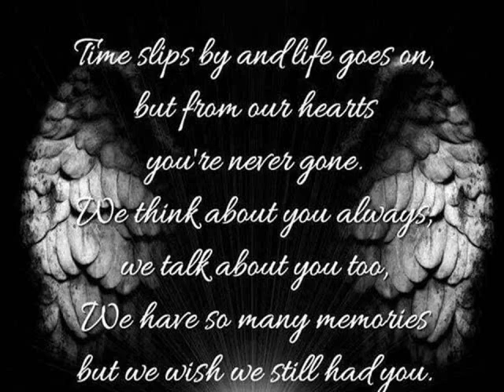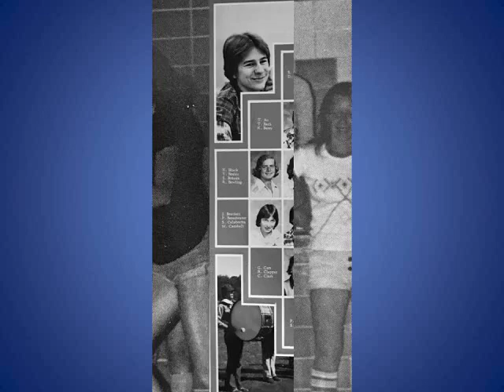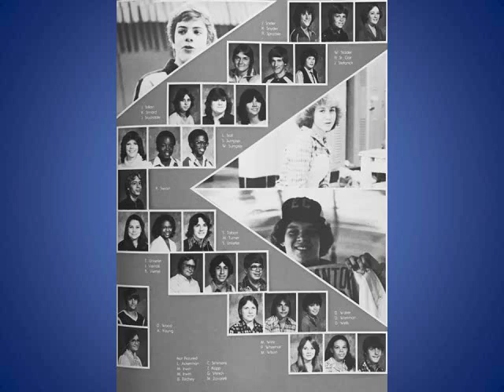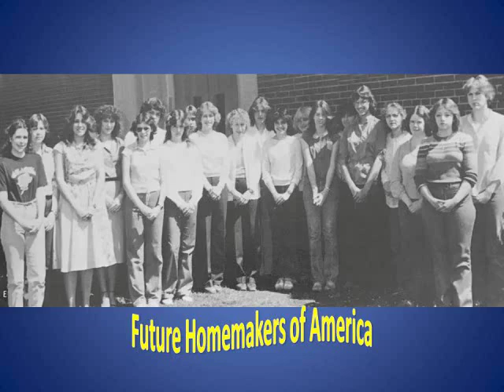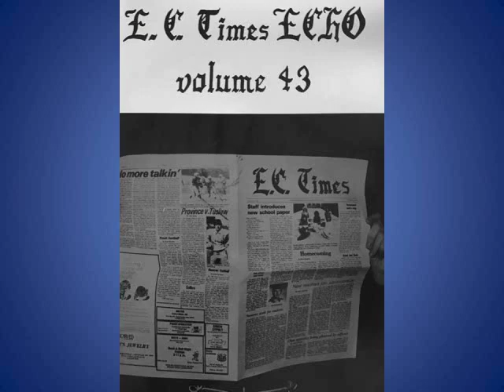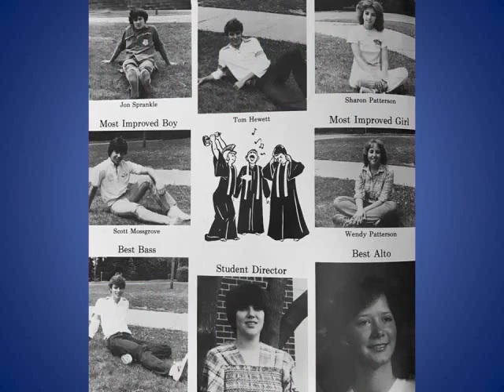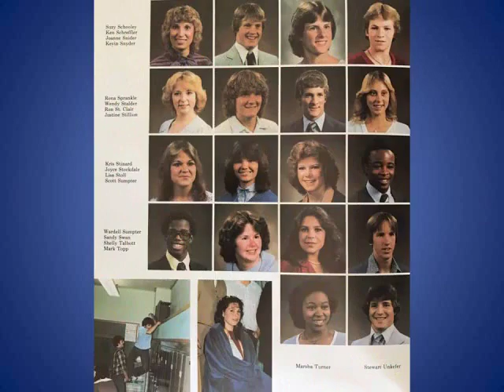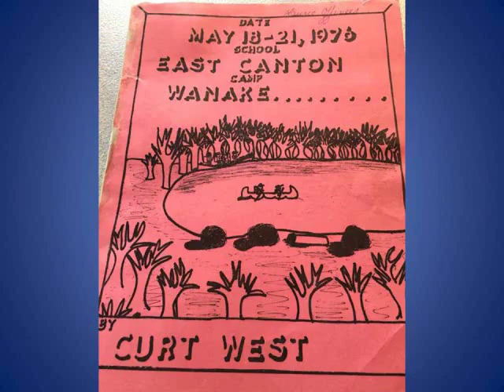East Canton High School Class of 1982's 35th Reunion - 11/25/2017